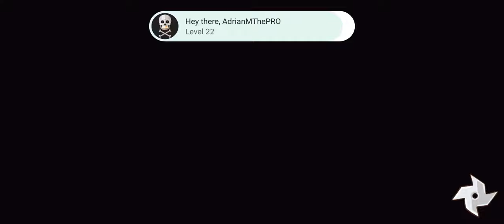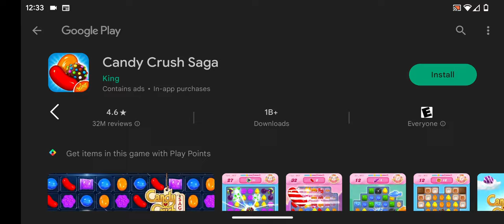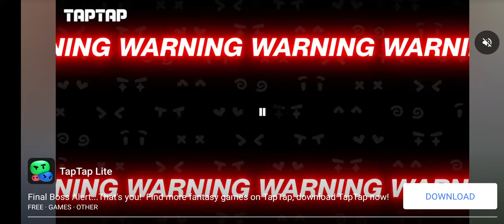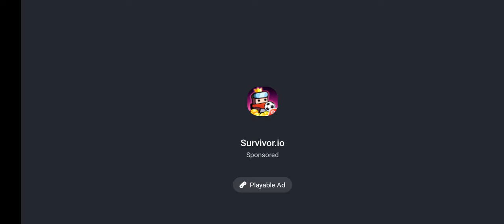Dan The Man